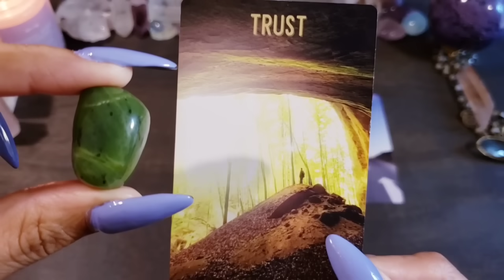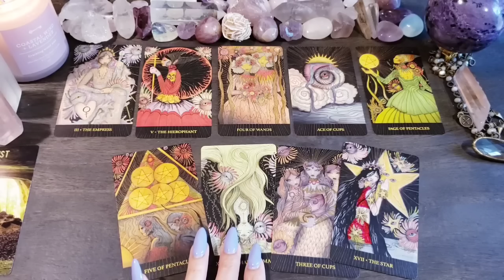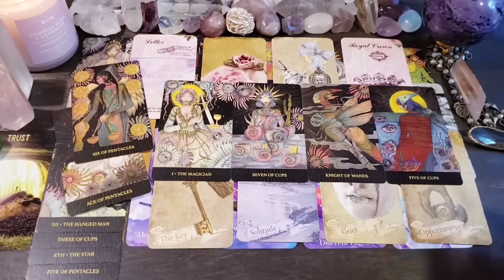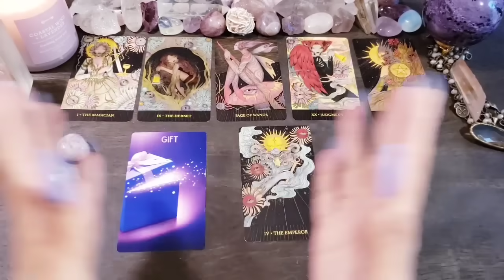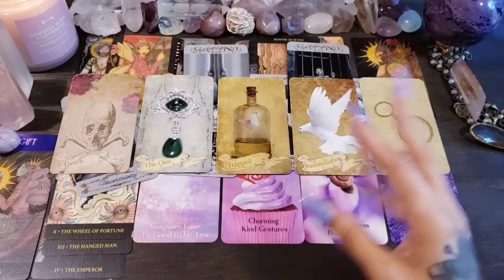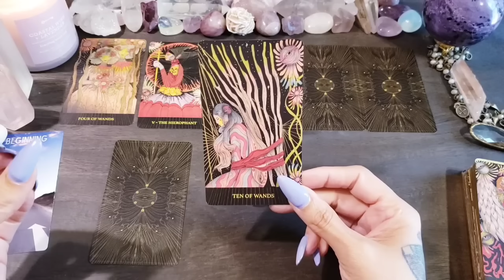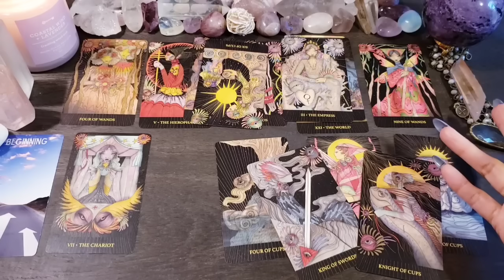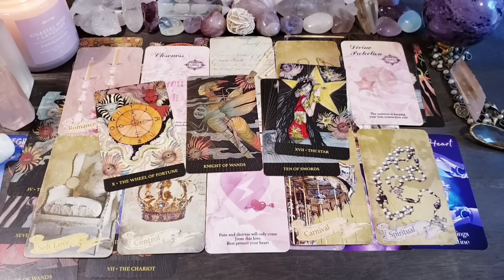🖤🕊 WHAT Is HAPPENING IN This Connection? Pick A Card Love Reading 🖤🕊💕 What Are They Not Telling You?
🐮🌵 Time Stamps 🌵🐮
       Intro 0:00
       Pile 1 {Jade + Trust} 3:08
       Pile 2 {Amethyst + Gift} 29:31
       Pile 3 {Selenite + Beginning} 58:28

-- Tarot --
The Mind's Eye Tarot

-- Oracle Decks --
Romantic Love Oracle
Purple Divine Love Oracle
Mystic Star Magic Oracle
Once Upon A Dream Oracle